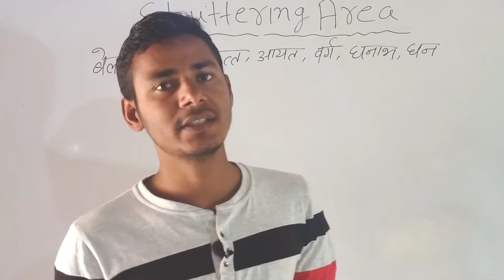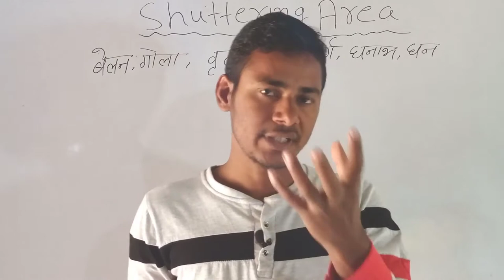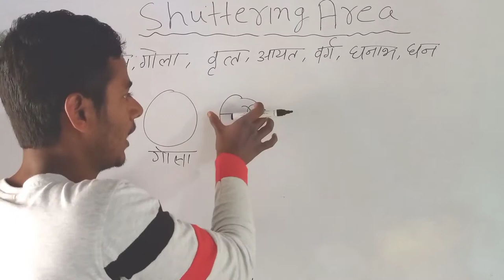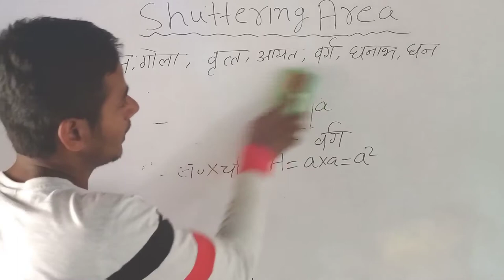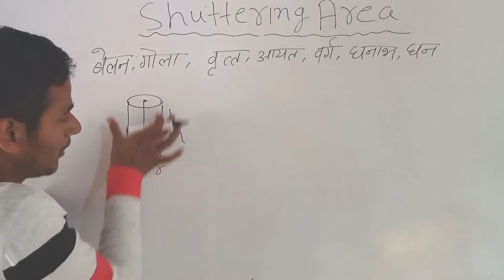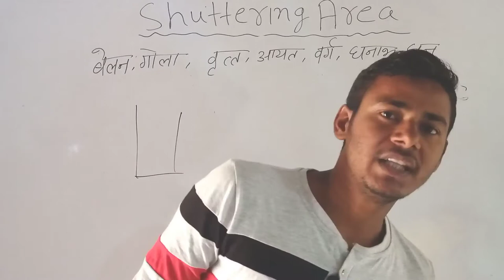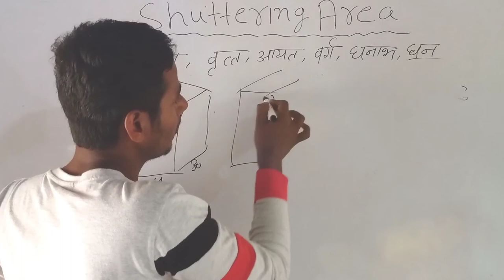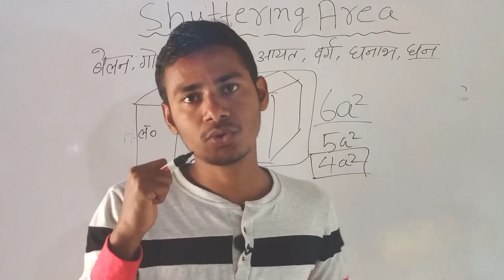शटरिंग एरिया कैसे निकाले। how to find out shuttering area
छत बीम कॉलम का शटरिंग एरिया कैसे निकाले
How to calculate shuttering area of slab beam and column
How to calculate shuttering area
Shuttering area part 1
Shuttering area
शटरिंग एरिया
शटरिंग एरिया भाग 1
Part 1
P1
P1
P1

Mg exam cracker आप सब का स्वागत करता है